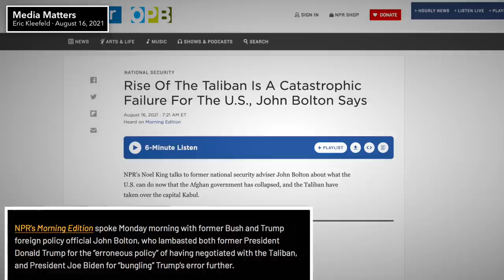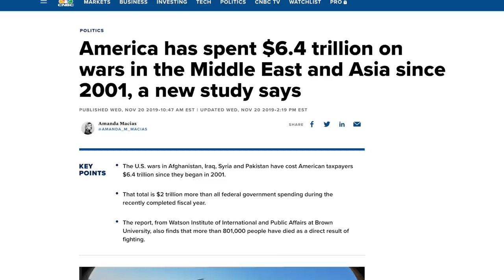Mainstream Media Treats Bush Officials Like Experts on Afghanistan